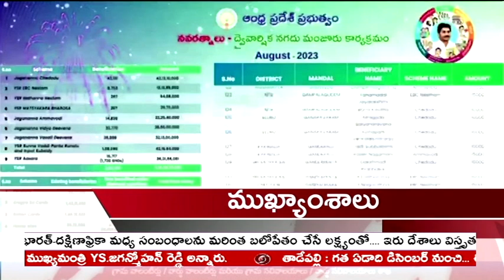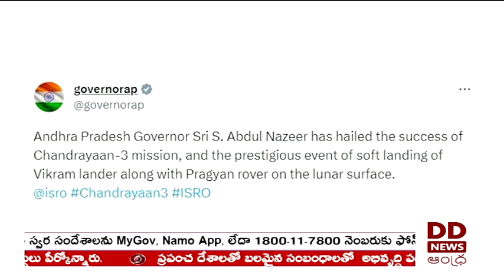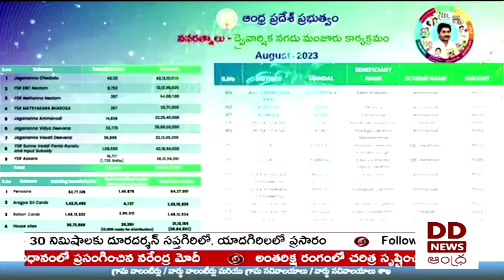🔴 DD News Andhra Live || 9:30 PM News Live 24-08-2023